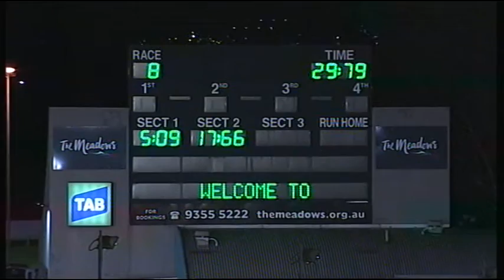MEA SAT 12 NOV 16 R8